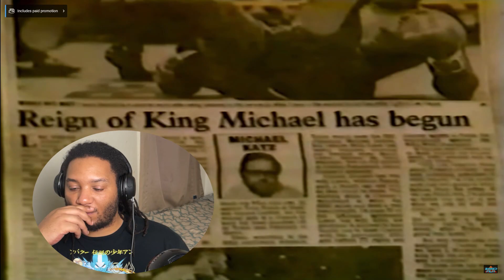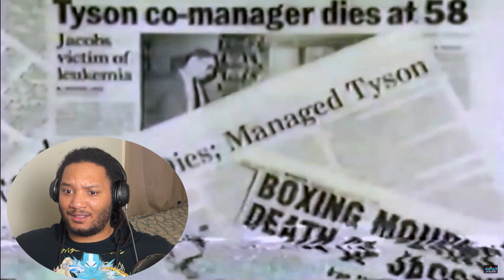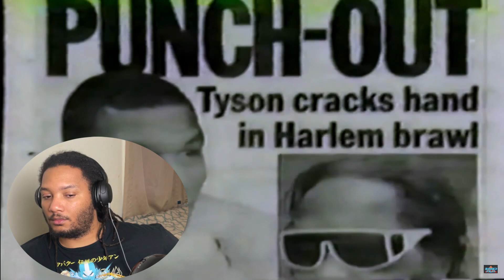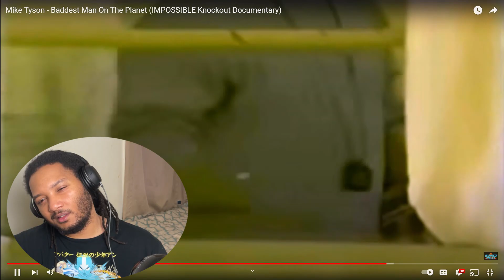Mike Tyson - Baddest Man On The Planet | reaction, miketyson, part 3